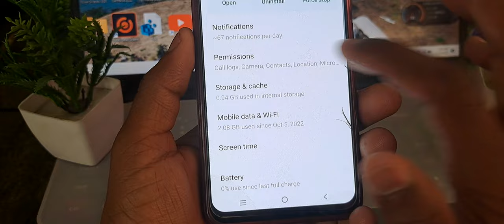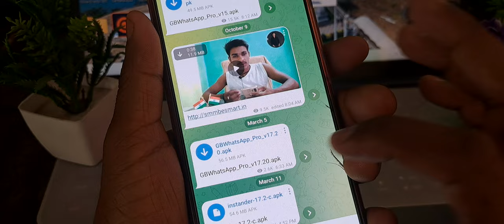whatsapp camera settings | whatsapp camera failed problem | Azad kushwaha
whatsapp camera settings | whatsapp camera failed problem
whatsapp camera settings
whatsapp camera failed problem
phone ka camera nahi chal raha hai
whatsapp camera problem